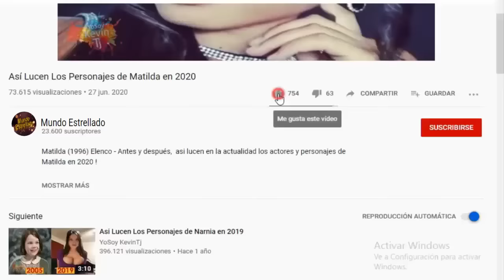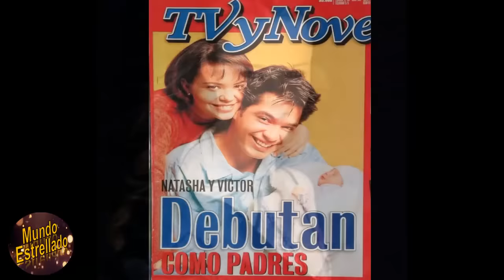Parejas de Pasiòn de Gavilanes en la Vida Real 2022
Pasión de Gavilanes fue un auténtico éxito de audiencia hace ya 20 años, una trayectoria que convirtió a sus protagonistas en estrellas admiradas internacionalmente. Unos de los atractivos de la ficción fueron sin duda los apasionados romances, las traiciones y venganzas, que ahora prometen repetirse.
En la vida real los actores también están enamorados, ¿quieres saber de quién? ¡ Aqui Te lo contamos!
Descubre a las parejas reales de los actores de "Pasión de gavilanes"
Hoy les contaré sobre quienes son las parejas reales de los actores de Pasión de Gavilanes.

¡GRACIAS!